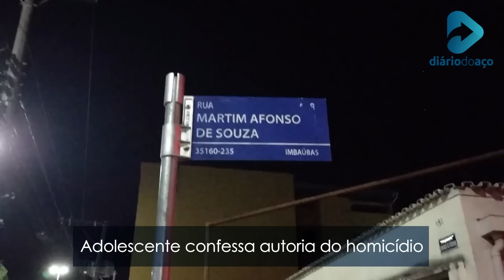Mulher é morta a facadas no bairro Bom Retiro, em Ipatinga